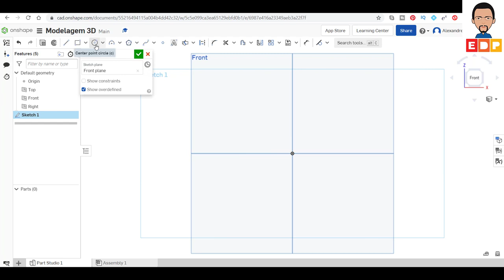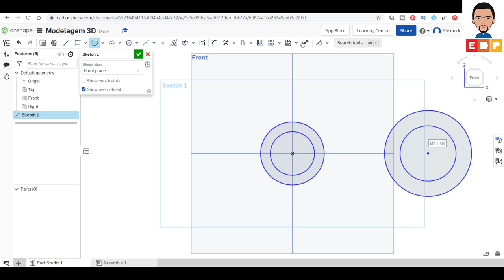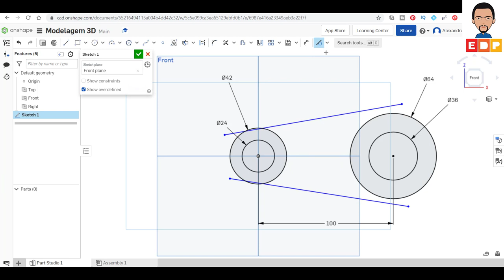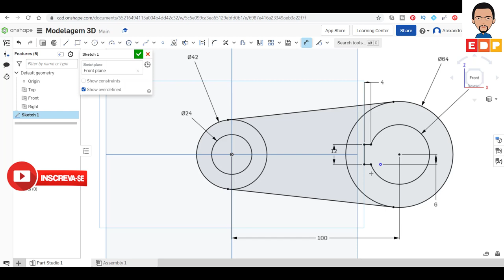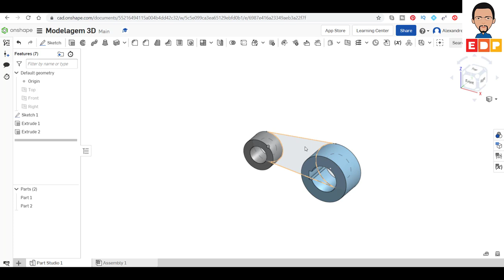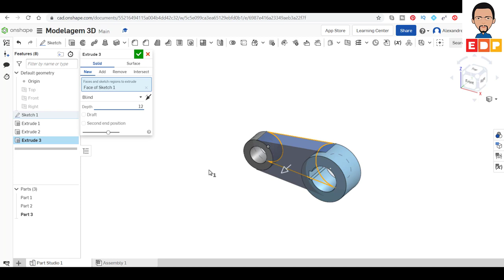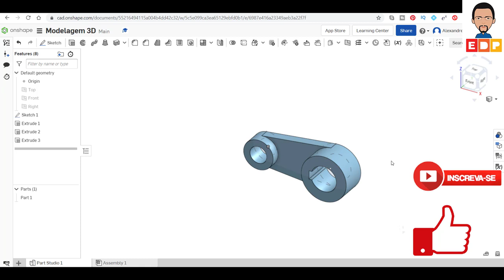TUTORIAL ONSHAPE EM PORTUGUÊS COMO CRIAR TANGÊNCIA E EXTRUSÃO INDIVIDUAL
NESTE TUTORIAL ONSHAPE EM PORTUGUÊS DO CURSO BÁSICO DE MODELAGEM 3D COM ONSHAPE MOSTRO COMO CRIAR TANGÊNCIA E EXTRUSÃO INDIVIDUAL. NESTE VÍDEO DO CURSO BÁSICO DO ONSHAPE MOSTRO COMO CRIAR TANGÊNCIA, EXTRUSÃO INDIVIDUAL DE SÓLIDOS EM UM MESMO BLOCO E MESCLAR SÓLIDOS